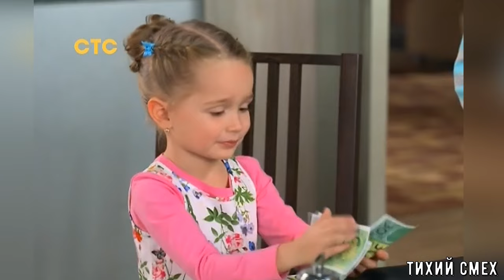Воронины (Люся Воронина лучшие моменты)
Вера Тарасова